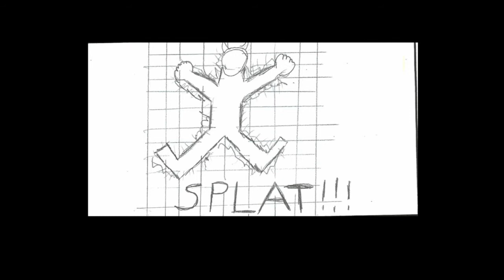Hero Take 2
My animatic for a short film
(Yes I know the art is terrible so there's really no need to criticize it)